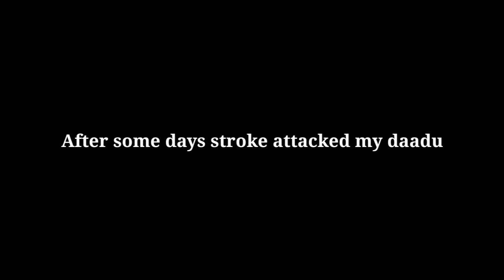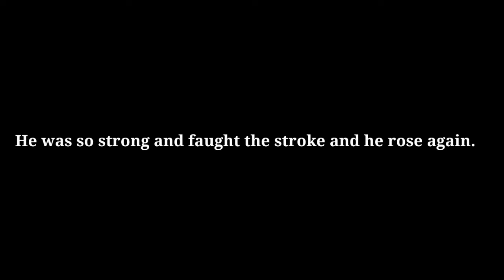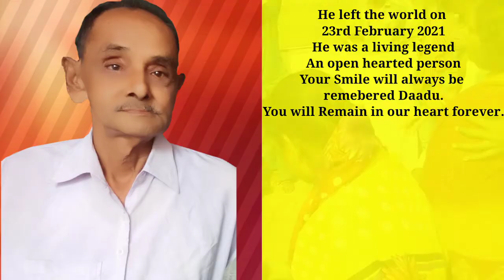A Tribute to My Daadu. We miss u a lot😭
This video is a tribute to my Daadu whom we loved more than anyone. He will always remain in our heart  forever.Thankyou all for giving ur precious time for watchinh this video.Thankyou All. RIP DAADU. YOU WILL BE MISSED FOREVER.
Always share and spread love for the older one.They are the gem to the world